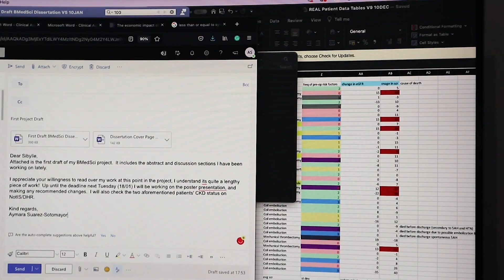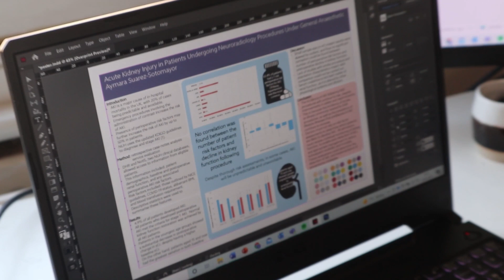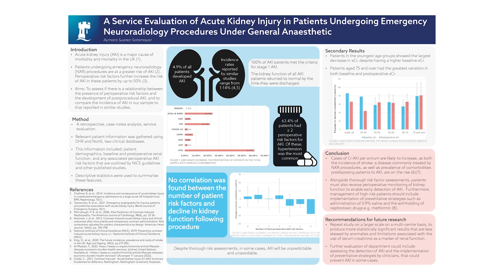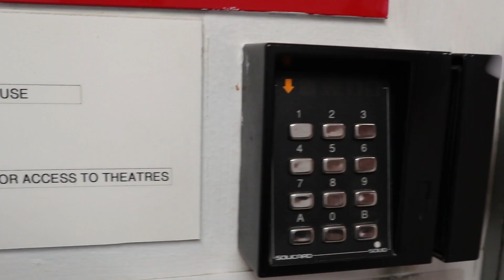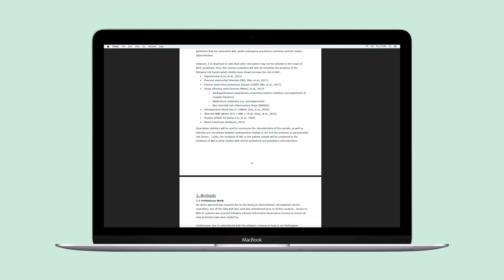SUBMITTING MY FINAL MEDICAL SCHOOL DISSERTATION: dissertation diaries ep. 2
ITS OFFICIALLY FINISHED! A whole Bachelor of Medical Sciences degree!! 🧬💉🧪

As many of you know I recently submitted my dissertation. However, I still had to complete two scientific poster presentations and a primary care module to officially complete the degree. Now that I’ve handed it in it’s a matter of time till I hear what degree class I’ll receive! I gave this project my everything, and I am so proud of the outcome.

Watch my latest YouTube video to see what I got up to the week leading up to submission day, and how I managed the most intensive week of medical school yet!

The next chapter of my medical school journey is starting clinical placements and getting my Bachelor of Medicine Bachelor of Surgery degree (BMBS)!

🦋 WHO AM I:
- Hi! My name is Aymara and I am a third-year medical student at the University of Nottingham. I make videos about productivity, medicine alongside beauty/lifestyle videos.

🤪 FUN FACTS:
-  I am latina (chile + ecuador)
- I have a special interest in psychiatry and anaesthesiology
- I film on a Canon EO6 and edit on Adobe Premiere Pro